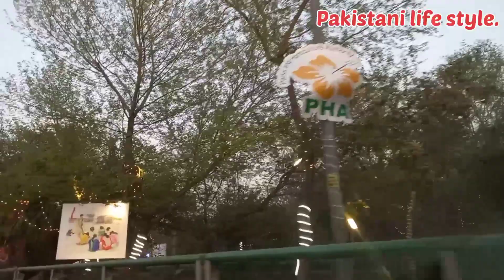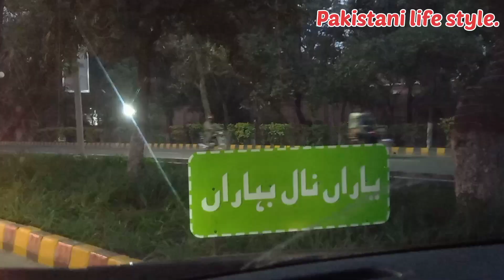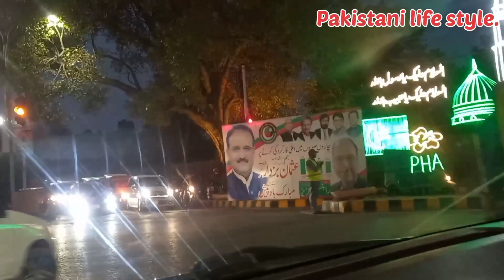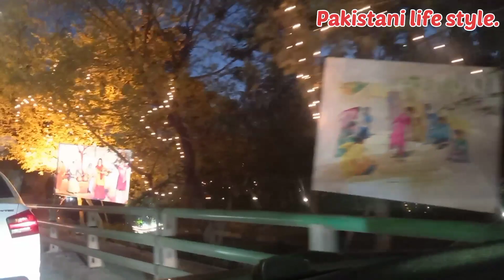zinda Dilan e Lahore 2022 Jashn-e-bahara decorated Canal Mallroad Liberty chowk Pakistani life style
Decorated lahore city Canal liberty chowk and Mall Road.